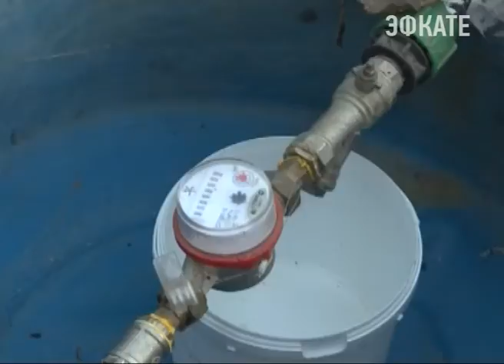В Сочи пресекают сброс неочищенных канализационных стоков. Новости Сочи Эфкате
В каждом районе города созданы специальные мониторинговые группы. Так, например, благодаря их работе, в адлерском районе из тринадцати с половиной тысяч объектов, лишь 76 пока не заключили договоры со специализированными компаниями по вывозу ЖБО. Однако в этом вопросе всё ещё остаются недоработки. На этот раз устранять их пришлось в Хостинском районе.
Сочи. Новости.
Телеканал Эфкате.